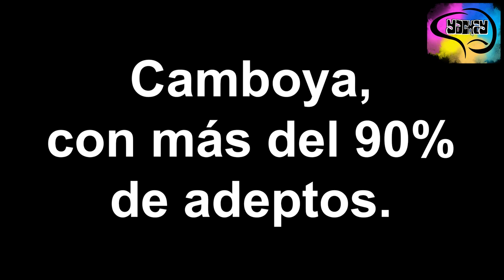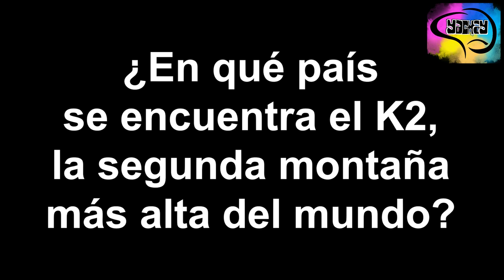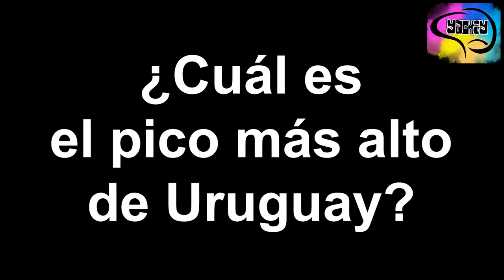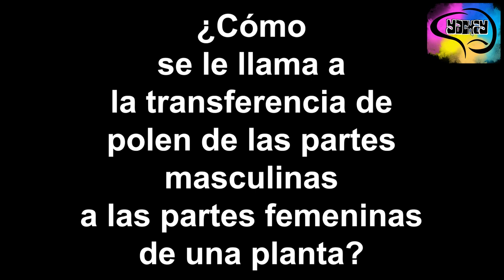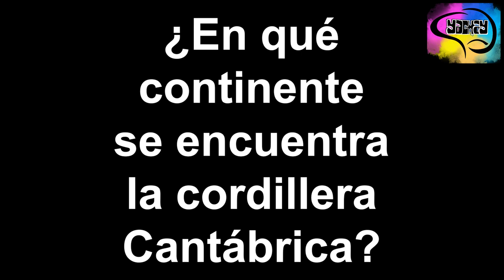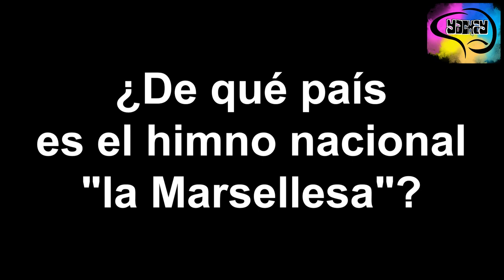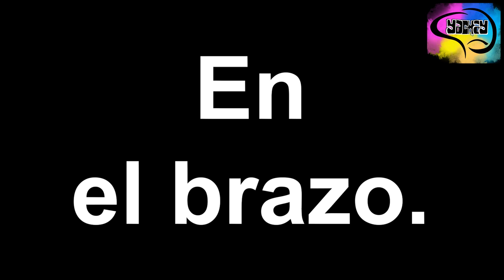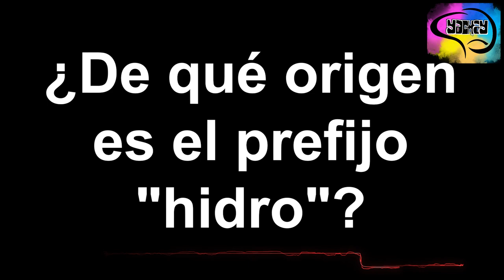40 Preguntas Cultura General #14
40 preguntas sobre cultura general. Atrévete al desafío de seguir aprendiendo, porque el conocimiento está en tus manos. ¡YACHAY!